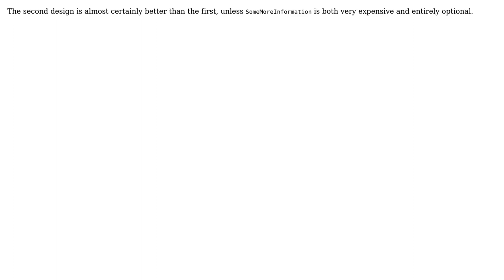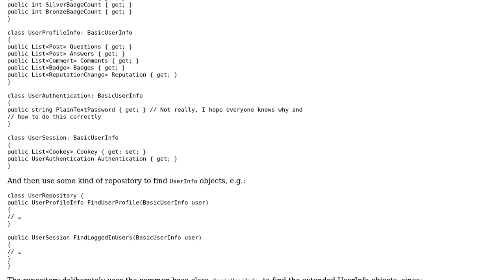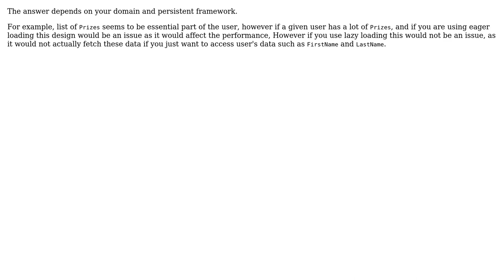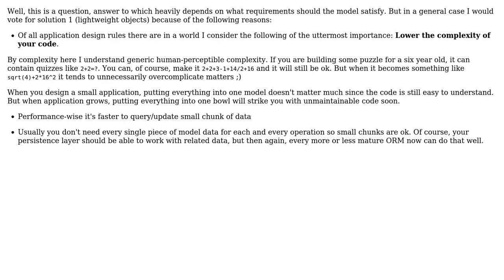What is a better design a light weight user or a heavy weight heavy user model?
Software Engineering: What is a better design a light weight user or a heavy weight heavy user model?

With thanks & praise to God, and with thanks to the many people who have made this project possible! | Content (except music & images) licensed under CC BY-SA | Music | Images & others | With thanks to user Vladislav Rastrusny user tooslow user Robert Harvey user Low Flying Pelican user Lost user Kasper van den Berg user Dan Armstrong and the Stack Exchange Network Trademarks are property of their respective owners. You are responsible for your own actions.